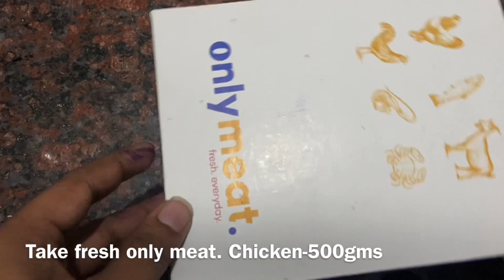Dabha style chicken roast/ Easy and tasty-TWEETY BITES